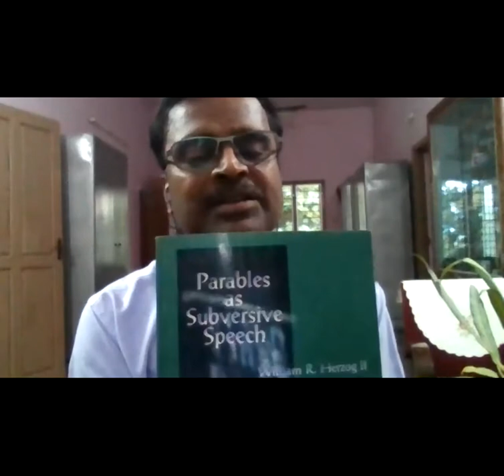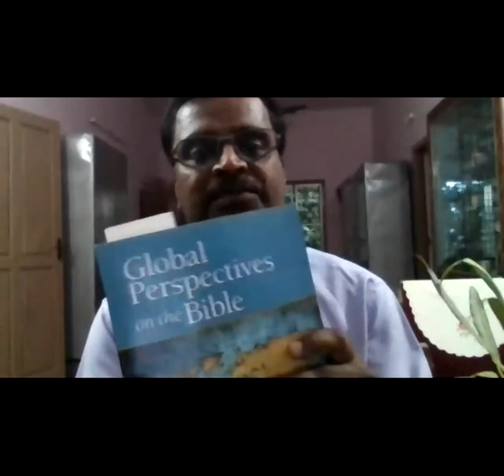The Parables of Jesus in the Gospels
ECC & CSI organized Wider Contextualized Biblical Hermeneutics-An Online Certificate Course through Zoom Lectures. This lecture is a record of Rev. Dr. C.I. David Joy lecturing on the "Parables of Jesus in the Gospels"